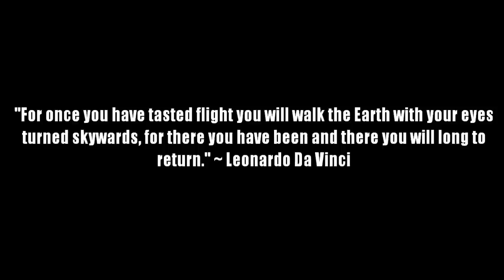Awolnation - Sail - F16/18 - Remix - Bass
I do not claim any rights to this video, just re-uploaded it since the original one was taken down. AND NO ONE CAN CLAIM! ownership to this video! the only people or should I say ARTIST/GROUP that can claim ownership is (Awolnation)